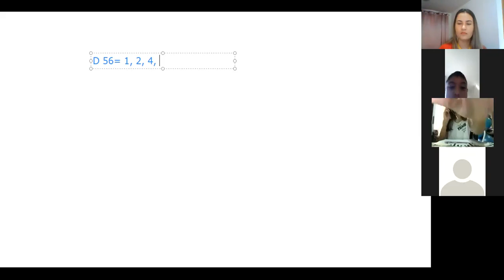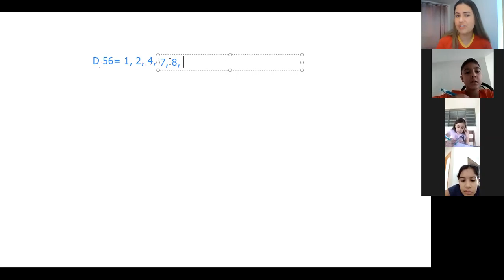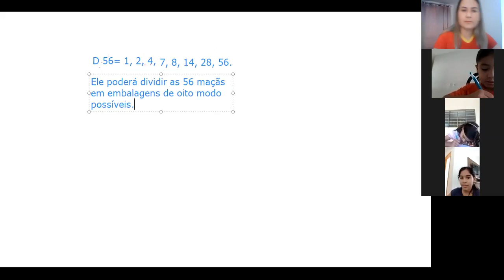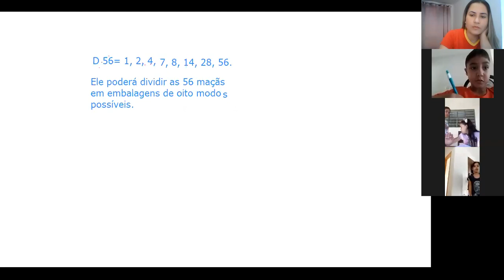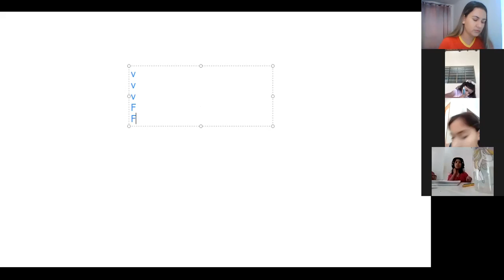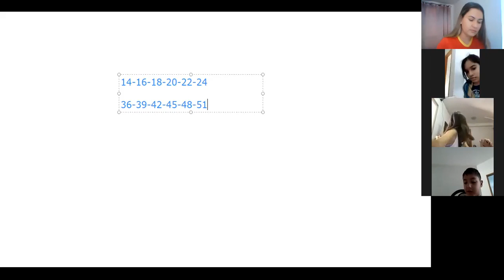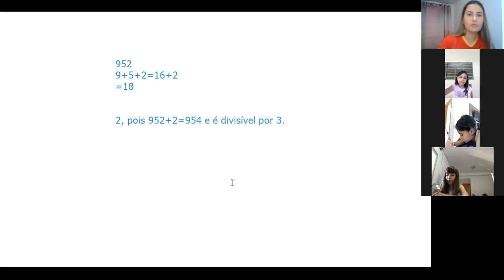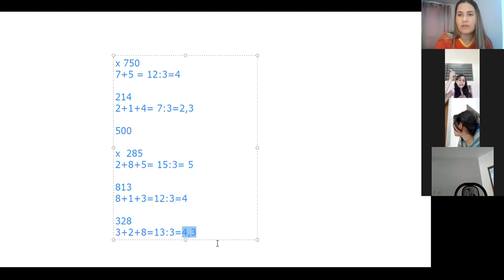Professora Tatiana 4º ano Aula no Zoom dia 18/06 3ª aula